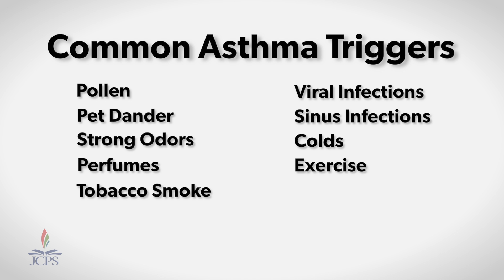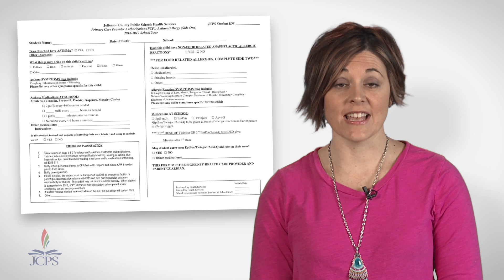Ask A Nurse -- Asthma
What is asthma and how can I manage my child's asthma at school?